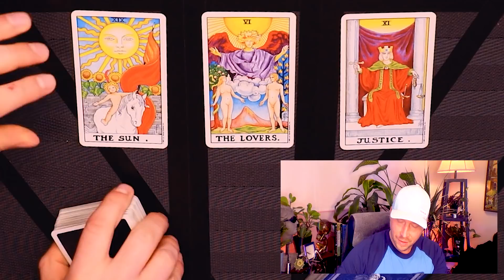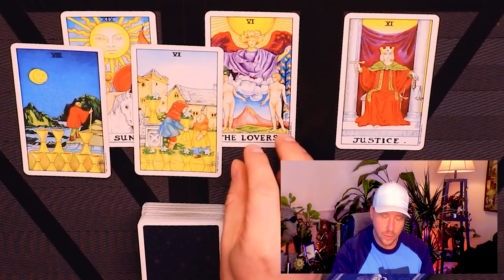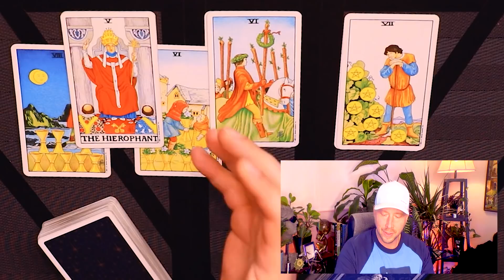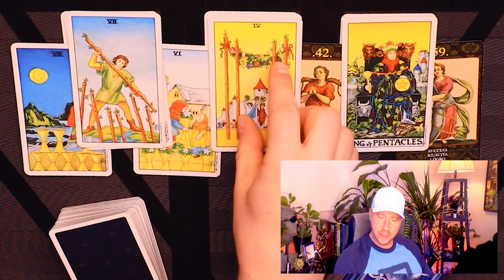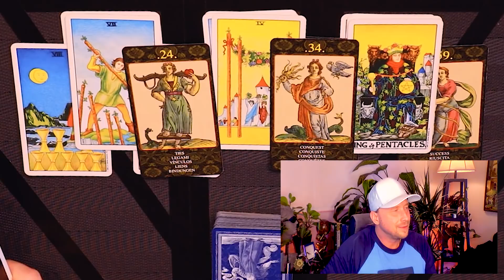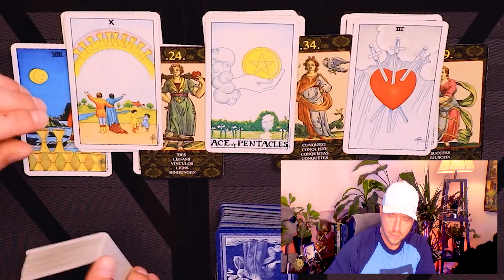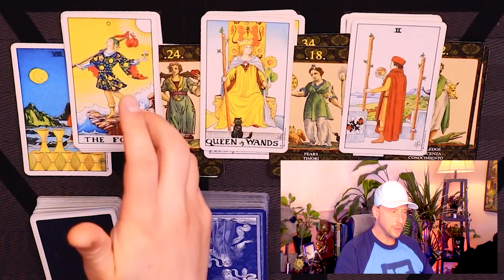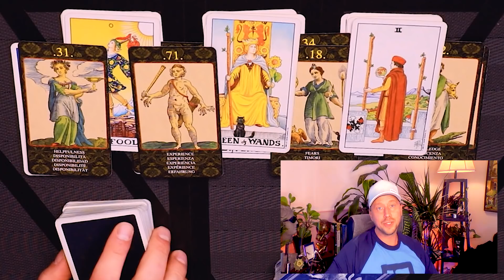PISCES ~ UNEXPECTED PLOT TWIST!! FINALLY GETTING WHAT YOU DESERVE!!! ~ Sept 15 - 22, 2021 Tarot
This is a horoscope tarot reading for Pisces love life from September 15 - 22, 2021.
🃏 Card Decks : Universal Waite Tarot Deck & Before and After Tarot & Cards of Nostradamus.